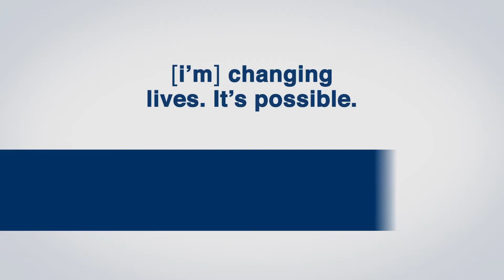Take Advantage of Opportunities -- Go Back to School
Thinking about going back to school? Consider a job in healthcare!